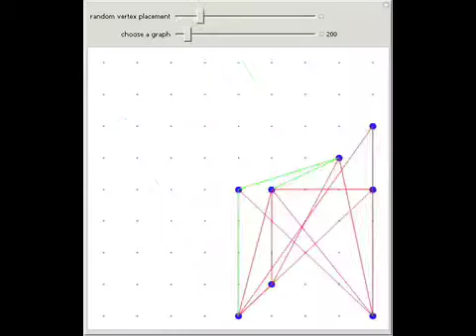Planarity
A graph is called planar if it can be drawn in the plane without any intersecting edges. The number of planar graphs with 1, 2, 3, ... vertices is 1, 2, 7, 34, 257, 2606, Use the sliders to generate all the planar graphs with nine or fewer vertices...